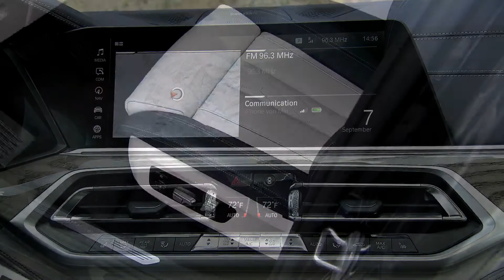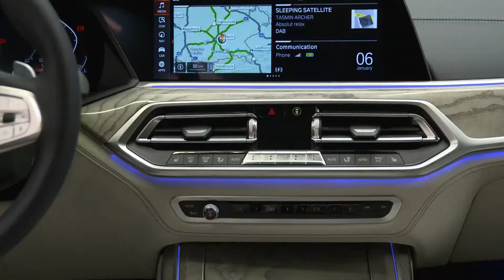BMW X7 - LA BMW SFIDA LE GRANDI CON LA SUA PIU' GRANDE SUV.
Dalla 23^ puntata di MotorSoundTV, un report sulla BMW X7, l'inedita maxi-SUV luxury della casa di Monaco.